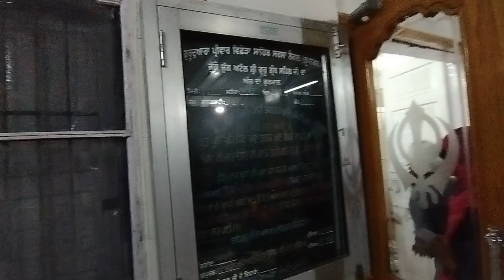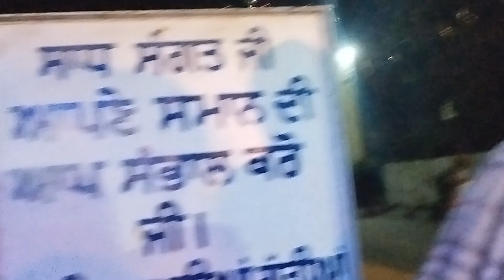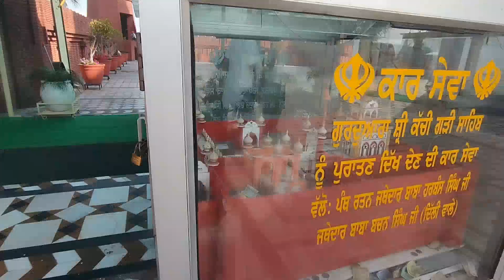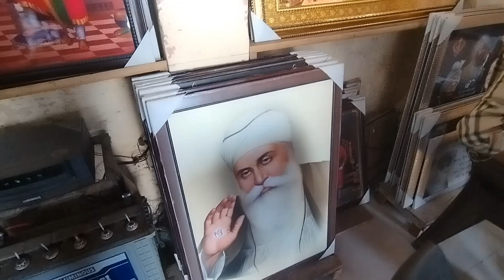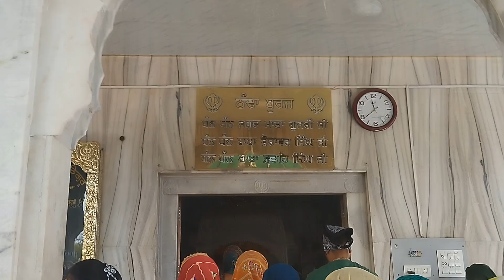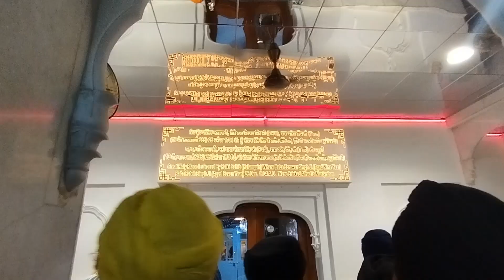ਅੱਜ ਤਾਂ ਜਾਮ ਚ ਫਸ ਗਏ 🥵 ਚਮਕੌਰ ਸਾਹਿਬ ਤੇ ਫਤਹਿਗੜ੍ਹ ਸਾਹਿਬ ਨੂੰ ਰਵਾਨਾ ਹੋਏ🙏